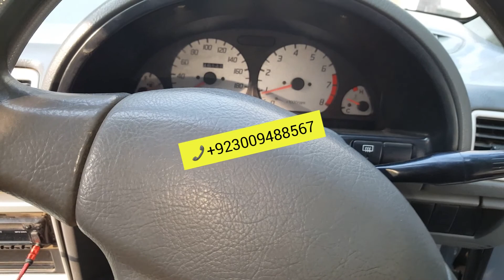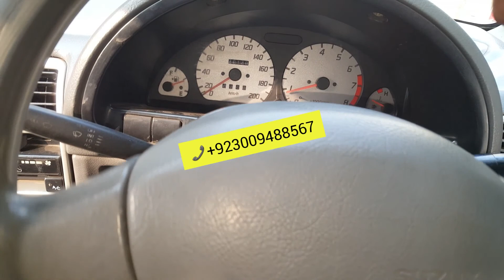All cars Elctronic power steering with speed sansor original fitting available to ZA CARS.pk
All cars Elctronic power steering with speed sansor original fitting available to ZA CARS.pk and all accessories available very good quality and low price available to ZA CARS.pk